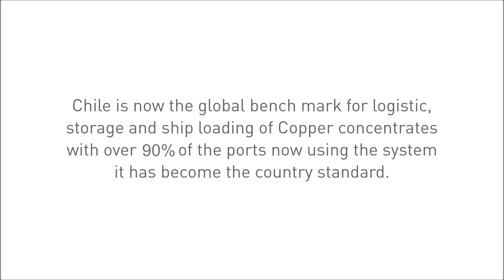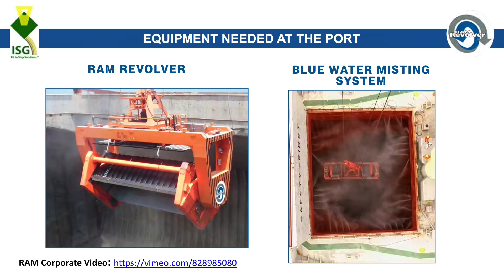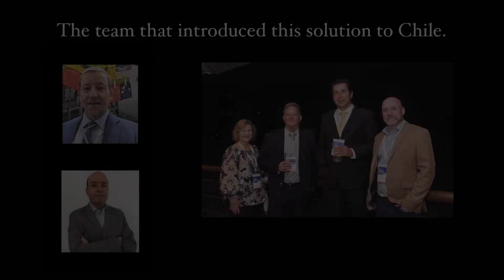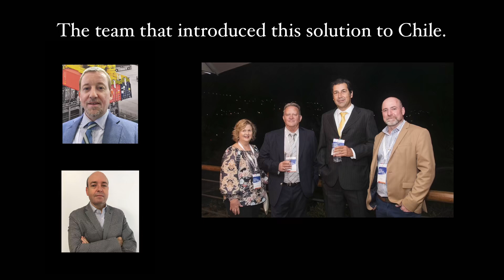How Chile is Revolutionising the Mining Industry!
Chile’s Clean Copper Revolution – A Model for Environmental Innovation

Our story begins in Chile, the long, narrow nation on South America’s southwestern coast, bordered by the vast Pacific Ocean and the Andes mountains. Known for its incredible natural beauty—from Patagonia’s glaciers to the Atacama Desert—Chile is also a global leader in environmental consciousness, especially in its copper industry. As the world’s largest copper producer, Chile has pioneered a groundbreaking solution to minimize dust pollution and environmental impact in transporting copper and other bulk commodities.

This chapter explores the journey of ISG, an Australian company, and Chile’s ports, which in 2014 began implementing a sealed container system that prevents harmful dust emissions. This innovative solution maximizes yield, preserves the quality of cargo, and protects local ecosystems. Ports like Angamos, ATI, and San Antonio have adopted this method, setting a new global benchmark. By keeping bulk materials enclosed, they ensure a cleaner portside environment, supporting marine life, nearby communities, and workers. This game-changing approach, now a legal requirement in Chile, represents a sustainable path forward for the bulk logistics industry worldwide.

Discover how Chile’s commitment to environmental standards is setting a global precedent, creating cleaner ports, healthier communities, and a greener planet.